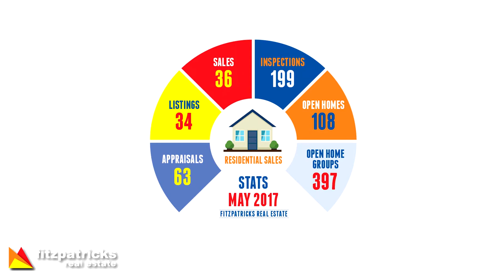The Fitzpatricks Buzz Ep 50 - 15th June 2017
Fitzpatricks Director Shaun Lowry gives some insight into the Wagga real estate market